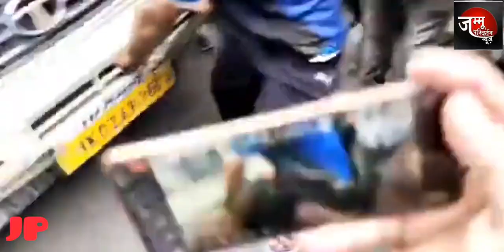फुटपाथ पर होगा सामान तो JMC करेगी जप्त